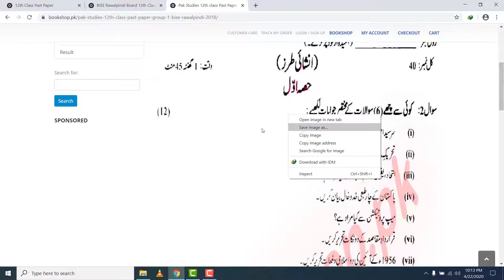12th Class Pak Studies Past Paper Rawalpindi Board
Here you can read online or download BISE Rawalpindi Board 12th Class Past Papers. Also, you can read online or download 12th class past paper of all boards.